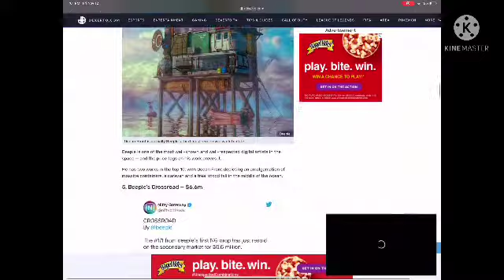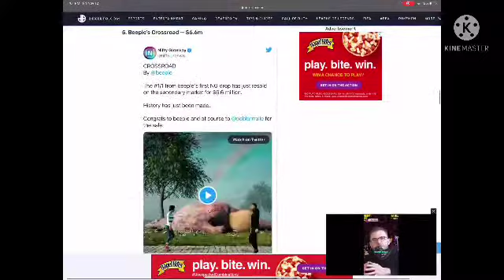Best NFTs1!11!!11!1!1!1!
Nft 🤤🤤🤤🤤🤤🤤🤤🤤